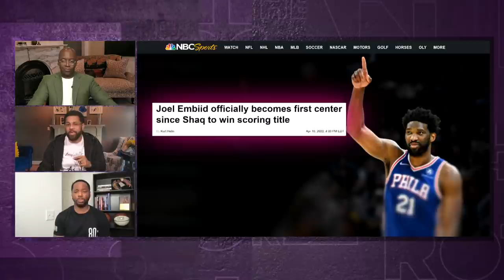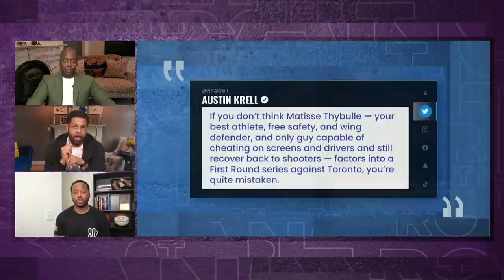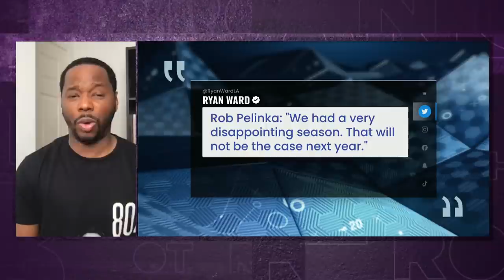Joel Embiid has a case for MVP after winning NBA scoring title | Brother From Another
Vincent Goodwill joins Brother from Another to discuss the NBA MVP candidates, upcoming play-in tournament and Los Angeles Lakers' search for a new head coach.